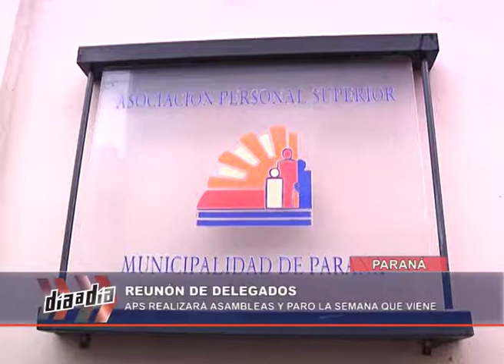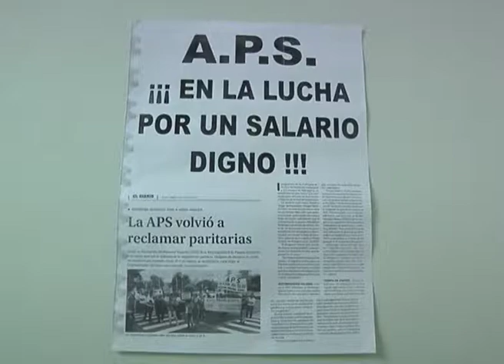NOTA DAD JERARQUIZADOS MUNICIPALES 12 05 17